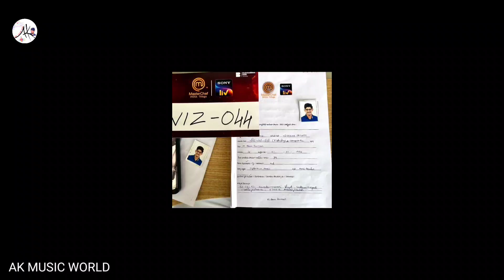SUPER SINGER FINAL AUDITION 2023 | MASTER CHEF AUDITION | STAR MAA | SONI LIV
SUPER SINGER  FINAL AUDITION | MASTER CHEF AUDITION | STAR MAA | SONI LIV | ,🛌🛌🛌🩺💉❔❔❔